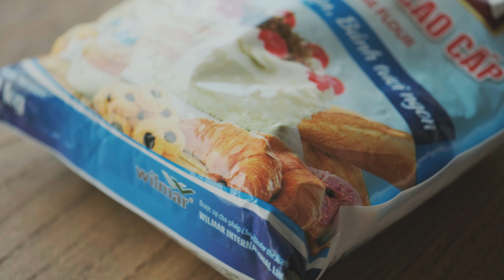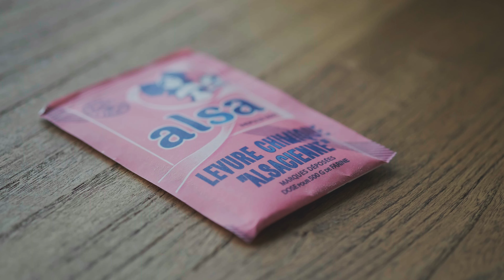【ASMR】Vegan Rosemary Black Olive Savory Scones | Italian Style Savory Scone Recipe | 【Rice Killer】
I just got back from a trip to Italy. Olives and rosemary can be said to be the representative flavors of Italy. This black olive scone is a savory scone that adds pre-fried ingredients to the scone dough. It is very delicious when served with sun-dried tomatoes. Let's try it!

Recipe inspired by: Vegan Baking, author Cao Sibei.
【Ingredients】
Dough
Part A
Cake flour 290g
Yellow non-GMO corn flour 44g
Organic sugar 12g
Sea salt 1 tsp
Aluminum-free baking powder 3 tsp
Part B
Organic cold-pressed coconut oil (melted at room temperature) 60g
Part C
Organic unsweetened soy milk 120g
Steamed pumpkin 30g

Stir-Fried Ingredients
Organic cold-pressed olive oil 15g
Black olives 50g (pitted)，chop into small pieces
Coarse black pepper 2 tsp
Italian mixed spices 1.5 tsp
Sea salt 1/4 tsp
Fresh rosemary leaves 2-3 sprigs

Plant-based egg wash
Organic unsweetened soy milk 20g
Miso paste (or light soy sauce) 1/2 tsp

*You can replace the soy milk in this recipe with any unsweetened plant-based milk. I used macadamia milk in the video. Also, it`s okay to skip the Miso and just brush the scone surface with soy milk, with a lighter-colored surface on the final product.
【Instructions】
Stir-Fried Ingredients
1. Heat a saucepan on medium-low heat. Add olive oil and black olive pieces， and stir-fry briefly. In sequence， add coarse black pepper, Italian mixed spices, sea salt, and rosemary leaves. Stir fry until the aroma is released, then remove from heat and let cool.
Plant-based egg wash
2. Mix all ingredients and set aside.
Dough
3. Mix Parts A and C and sift, mix well.
4. Add Part B to Parts A and C, and quickly mix with a rubber spatula. Use your hands to knead the dry powder and oil together tightly, then use your palms to gently rub the lumpy powder into a fine powder (This step requires patience to smooth out the lumps, about 10 minutes).
5. Add C to the fine powder in step 4, and quickly mix with a rubber spatula. Add the stir-fried ingredients, then fold and knead with your hands until the dry powder is no longer visible and the stir-fried ingredients are evenly distributed in the dough. Transfer to a flat silicone mat or baking paper.
6. Shape into a square cake about 3 cm thick, evenly cut out about 12 square cakes, arrange on a baking sheet， and brush the surface with plant-based egg wash.
7. Put in the oven and bake at upper tube 200℃ and bottom tube 190℃ for about 22 minutes until the cakes are puffed up a bit and the surface is golden brown. Serve hot with sun-dried tomatoes or black olives.

I hope you enjoy this recipe and Merry Christmas! 🎉🎁🍷
Rice Killer ☃☃☃